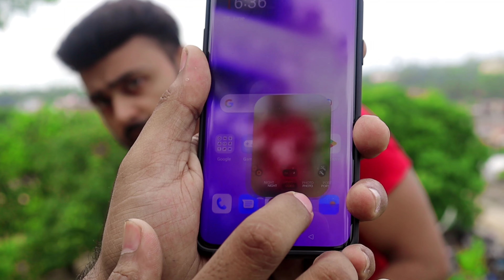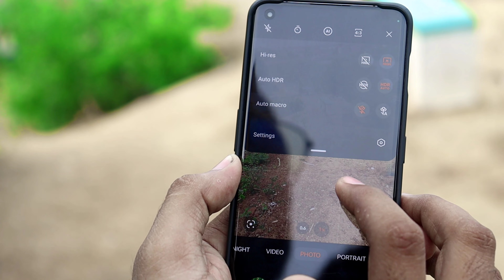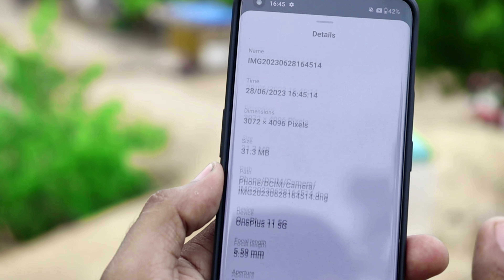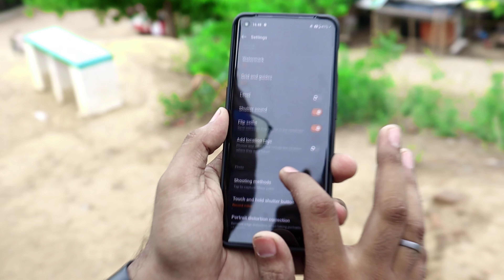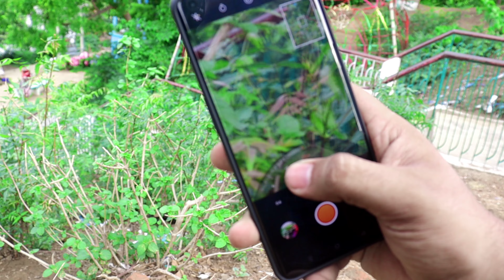OnePlus 11 Best Camera Settings Tips and Tricks | Get Best Quality Blur Background Video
Hi friends Today, we'll take a look at 5 super cool camera features on the OnePlus 11 5g smartphone. These features and tricks should help you get the most out of your OnePlus 11 Camera and you take best blur background video I hope you enjoy this video

OnePlus 11

Here on this channel I'll provide you better travel vlogs and life style vlog which you'll enjoy a lots.